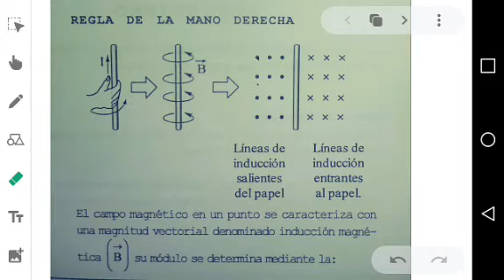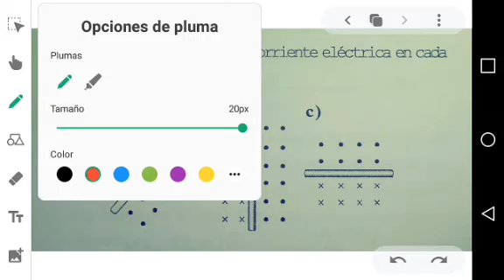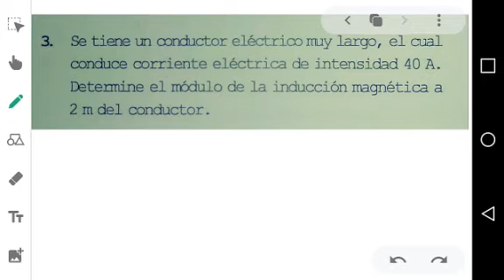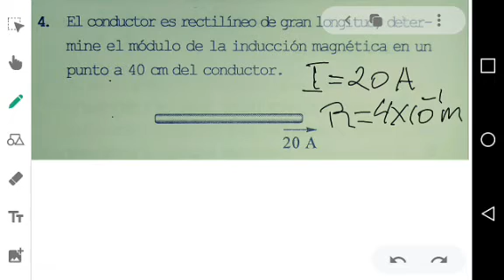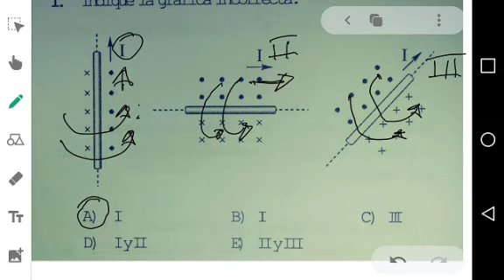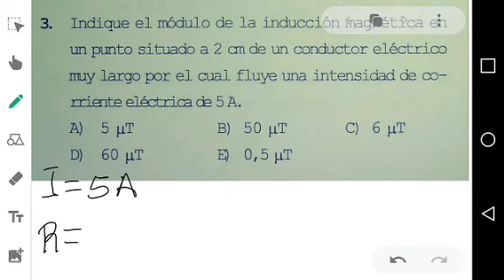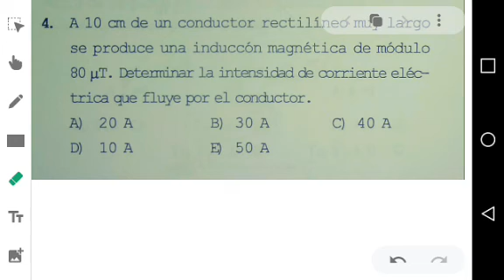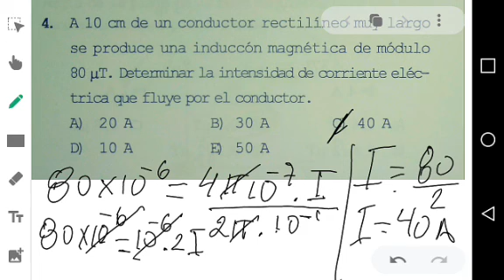CAPÍTULO 19 FÍSICA 5TO SEC.